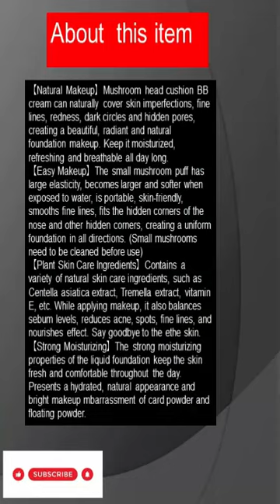Mushroom Head Air Cushion CC Cream, /kz beauty care